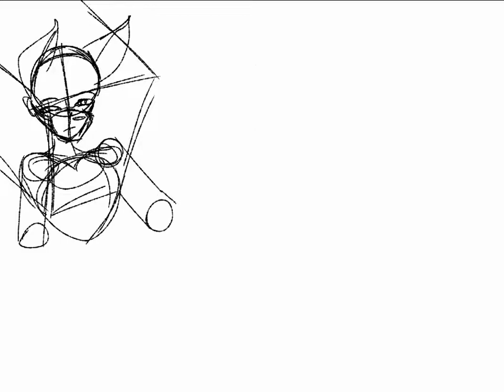вернись, емое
ну я ж реально скучаю.